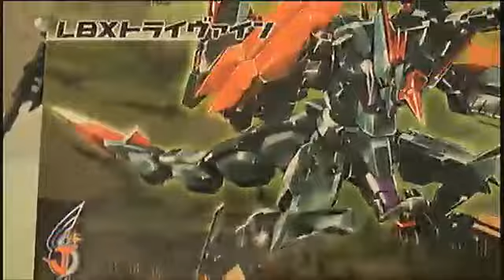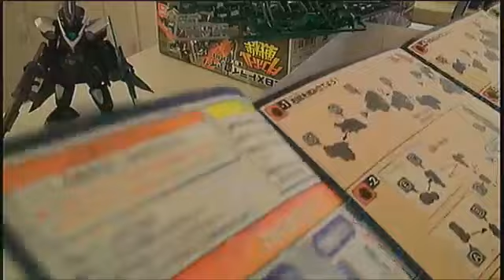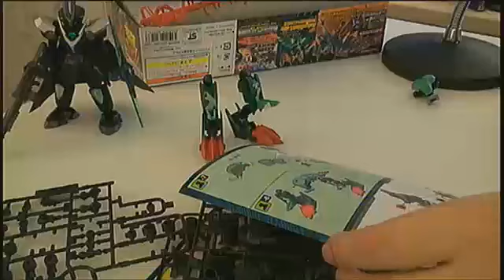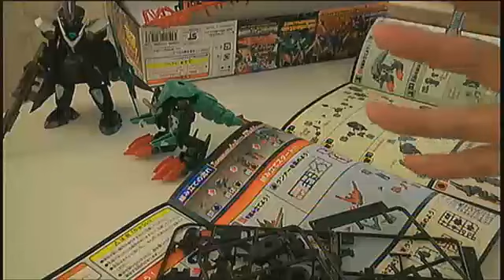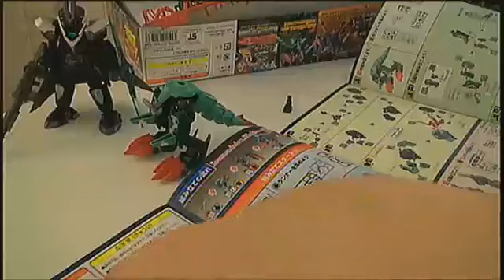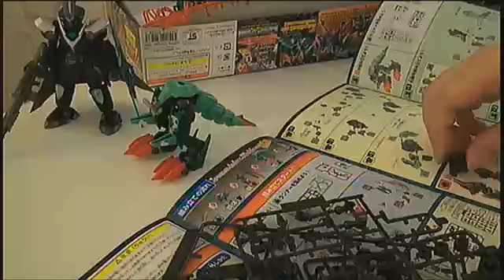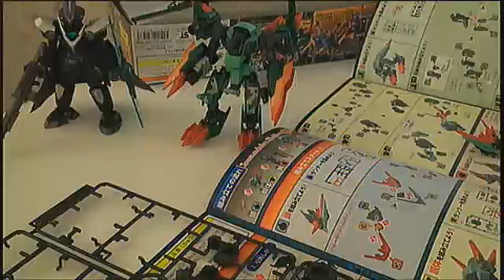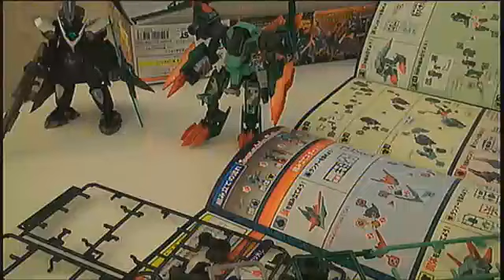【無意味診療所】 #17 2013.08.15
うわさの地下アイドル〝野中ひゆ〟とジョータローが毎回サブカルチャーネタで大暴走！他では聞けないアンダーグランドネタ満載でお送りします。